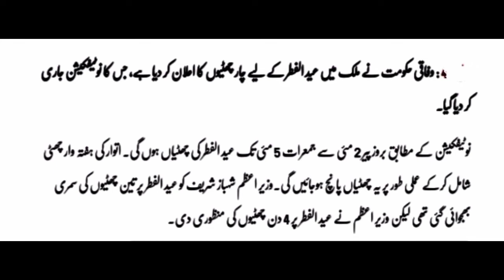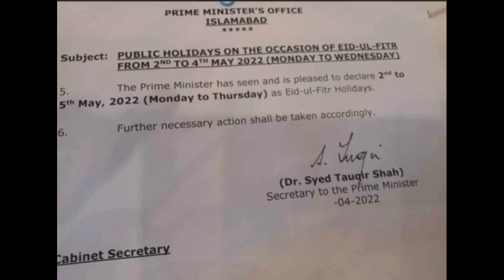eid ul fitar 2022 holidays notification/ public holidays 2022 eid ul fitr/ eid ul fitar holidays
here i am sharing good news for government employees and public

govt of Pakistan approved 4 holidays on eid ul fitr 2022

eid ul fitar public holidays notification